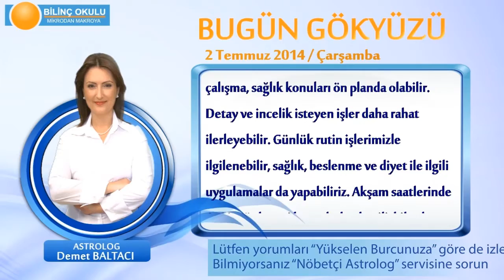ASLAN Burcu, GÜNLÜK Astroloji Yorumu,2 TEMMUZ 2014, Astrolog DEMET BALTACI Bilinç Okulu